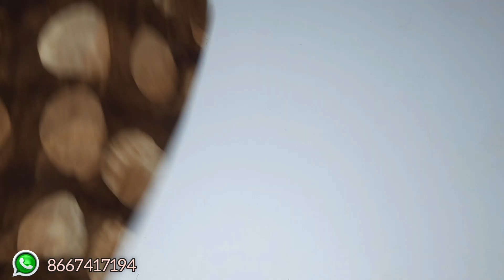9.10.2022 - New Saree Collections - Gpay Number - 8667417194